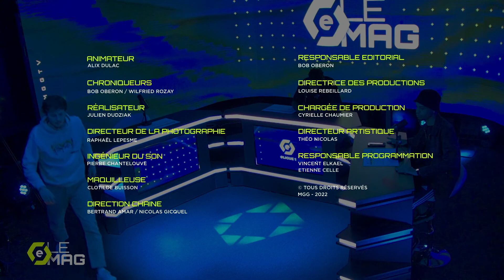MAG ELIGUE 1 #06 Avec ManiiKa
Ils sont présents dans l'émission :
Alix Dulac - @Nanix95
Bob Oberon - @Marshall_Gunner
Wilfried Rozay - @Wilfried_Rozay
Johann Simon - @ManiiKa_FIFA

0:00 Introduction
2:09 L'After
14:27 Le Focus
26:43 Les Pronos
29:22 Conclusion